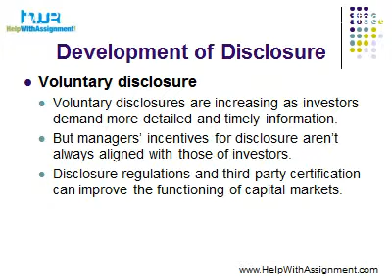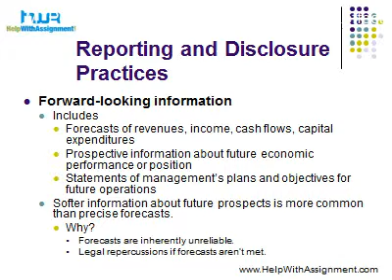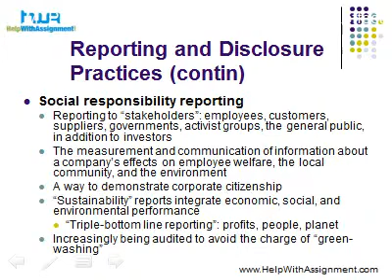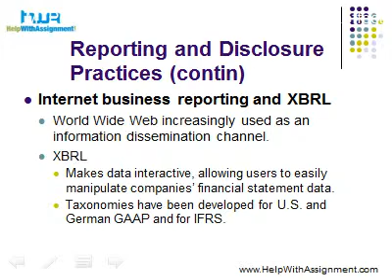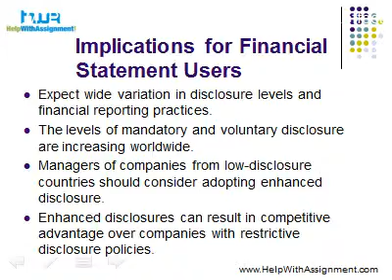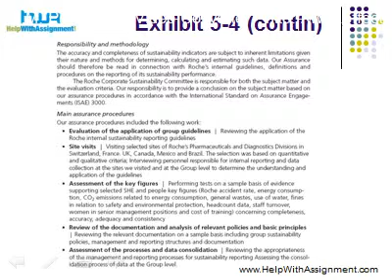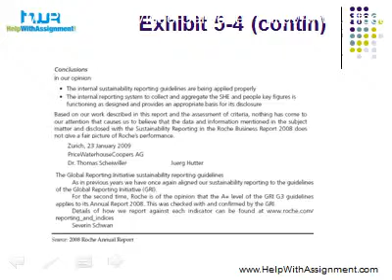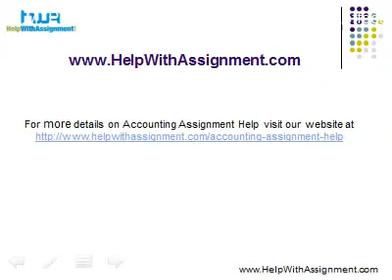International Accounting:Reporting and Disclosure Notes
The notes cover types of disclosures, triple bottom line reporting, social responsibility disclosures, XBRL, etc.